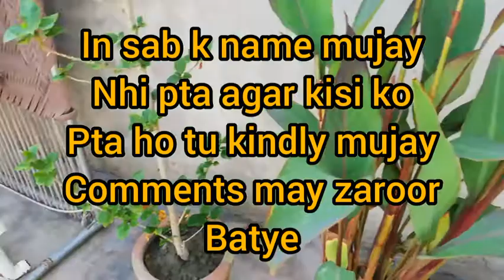Meri plant collection l pody kafi grow Kar rhy l hova kuch Asa k may khud haran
Mere plants ki collection 2020
Money plant
Jade